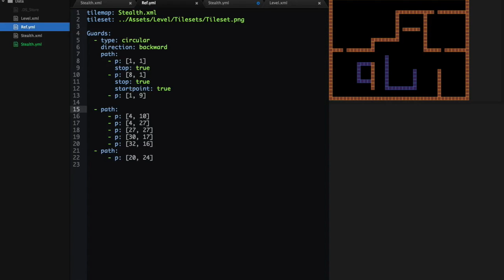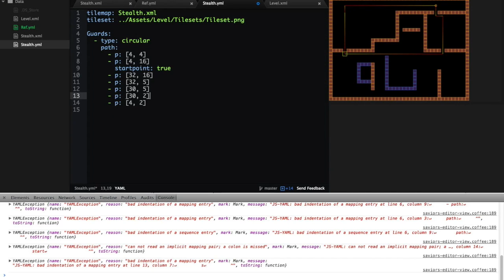Hack The Level Editor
YAML+Atom | I was thinking how to make a very cheap level editor, so I wrote a package in Atom editor for my game. I dunno if it is the best solution for me, but it is fun and an interesting idea~ Sometimes GUI interactions are not necessary.